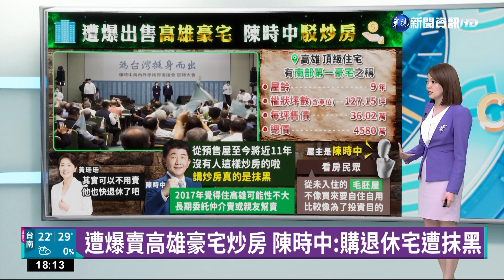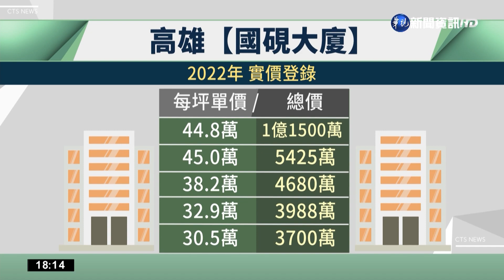遭爆賣高雄豪宅炒房 陳時中:購退休宅遭抹黑｜華視新聞 20221119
民進黨台北市長候選人陳時中選前爆出房產爭議，他準備賣掉高雄一戶豪宅，遭到質疑是炒房脫產．對此陳時中大聲喊冤，說房子已經買了11年，本來是退休宅，後來工作忙碌才委託親友代賣，說他炒房根本是抹黑，因為根本還沒賣出去，我們實際查詢實價登錄，陳時中開出的價格，與市價並沒有太大的落差。